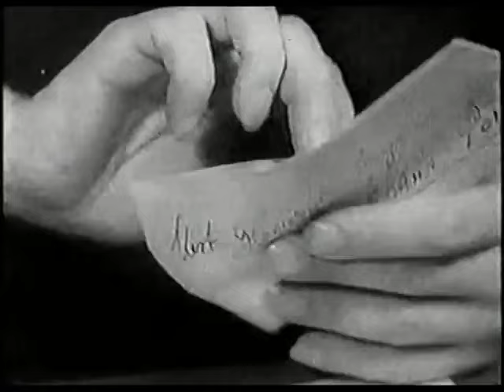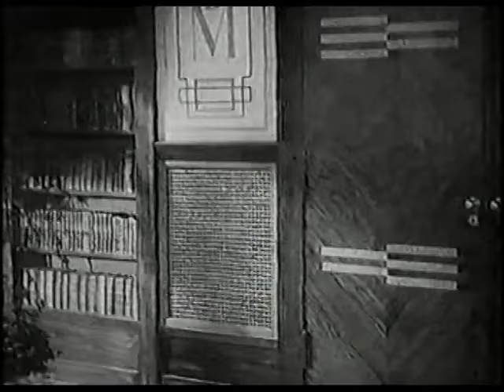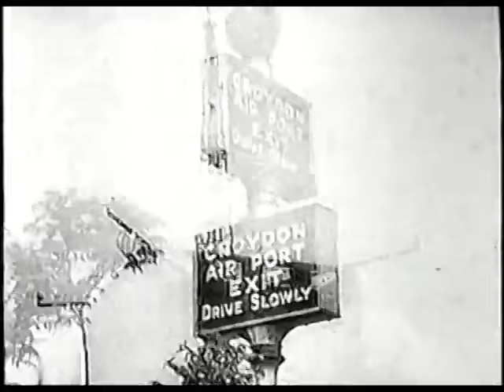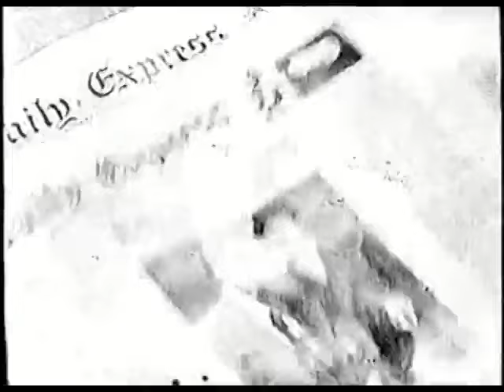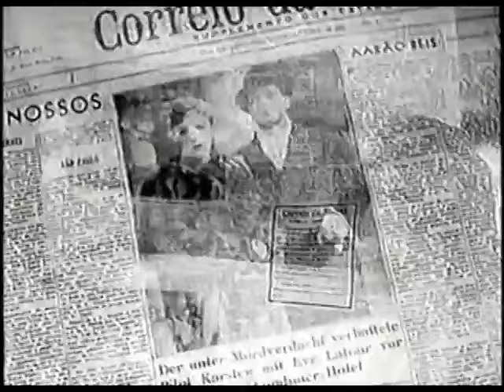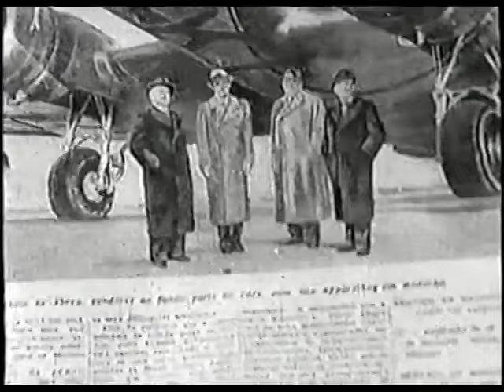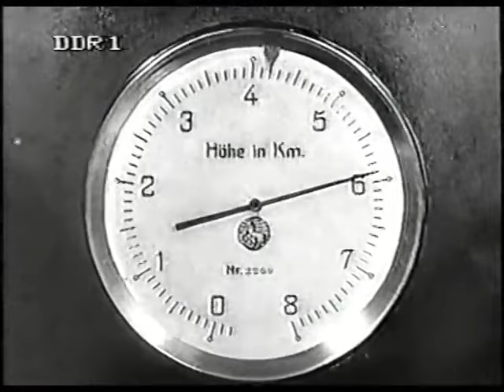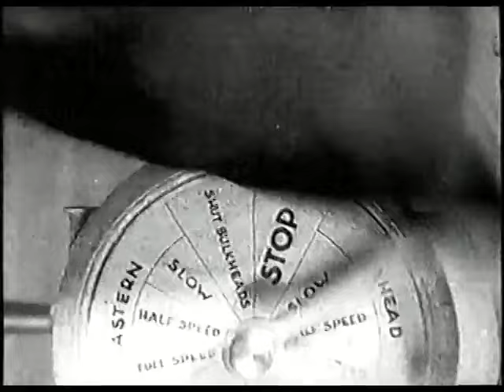Der Grüne Kaiser (1939)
The grand banker Hendrik Mylius has a new pilot for his private plane and that’s Jan Karsten. Mylius is known as the “Green Emperor”, because years ago, he discovered diamonds in the green Hell of the Amazons. However, Mylius leads a double-life as Henry Miller at a hacienda in the Brazilian jungle. He is able to swindle other top bankers and transfer their money to the account of Henry Miller. But before anyone can catch onto his little game, he fakes his own death with the help of his new pilot, who is unaware he's being dragged into the fraud

I do NOT claim ownership of this film.